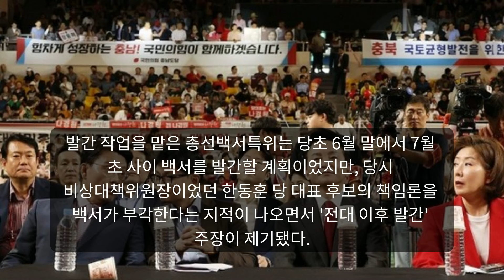국힘 비대위 與총선백서 전대 후 발간 움직임에 羅·元·尹, 일제히 비판